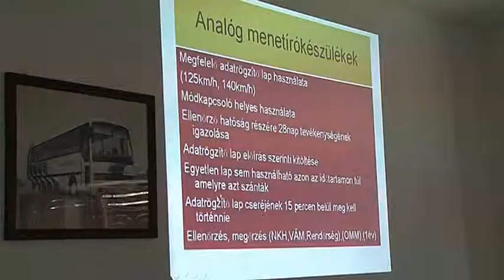Oktatáson a Hatvani Volán autóbuszvezetői